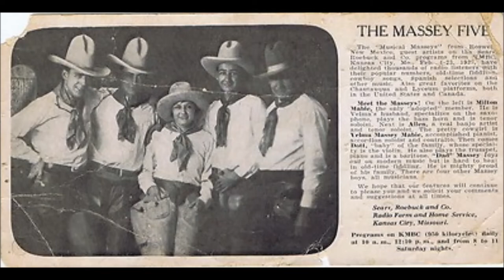Louise Massey Put Your Little Foot Right Out / Little Brown Jug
& The Westerners – Western Swing Legends